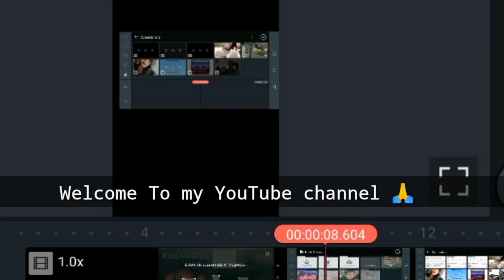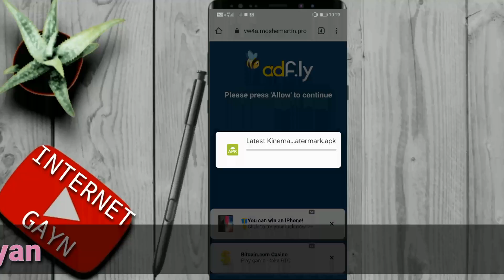Remove Kinemaster Watermark | Free| Best Mobile Video Editor in 2020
Hello Bhaiyo aaj ki is video pe main aplogo ke sath share kia hai kaise Kinemaster par Watermark hataya ja sakta hai ek dusre tarike ki madat se wo bhi 100% free mein